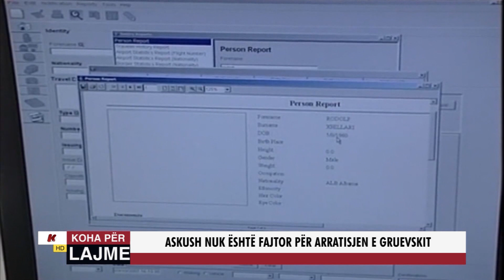ASKUSH NUK ËSHTË FAJTOR PËR ARRATISJEN E GRUEVSKIT